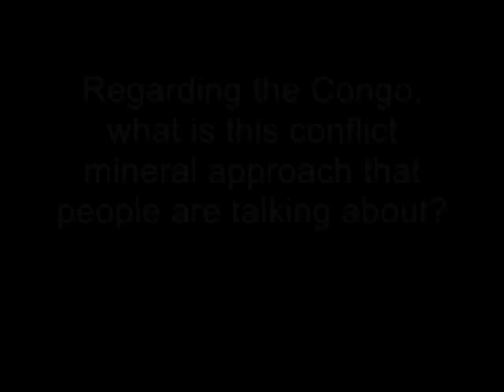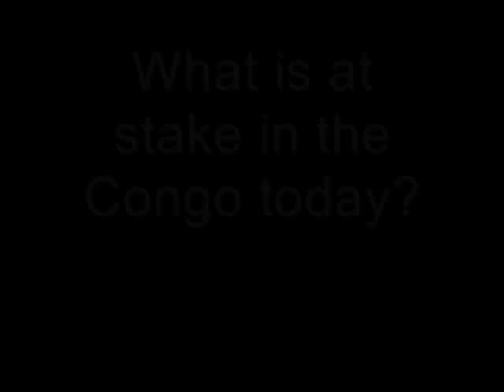Ask the African - Kambale Musavuli, Friends of the Congo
Ask the African is a short video series featuring people of African ancestry articulating points of view about some of the most pressing issues that affect Africa and the African world. In this clip, Mr Musavuli explains why the conflict mineral approach will not end the conflict in the Congo expeditiously and provides an analysis of that approach.